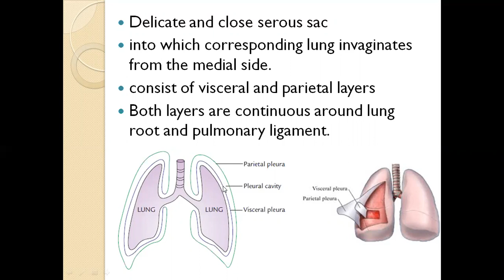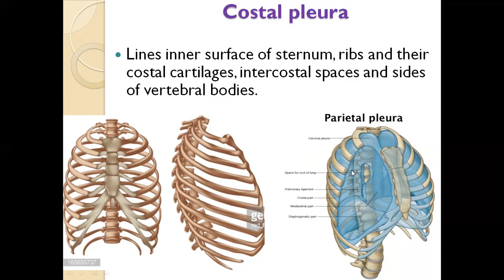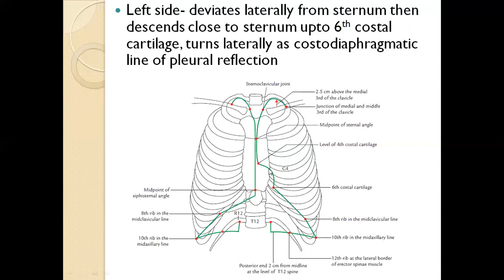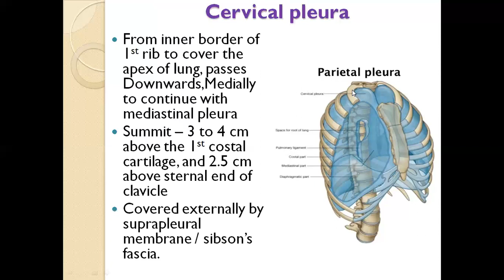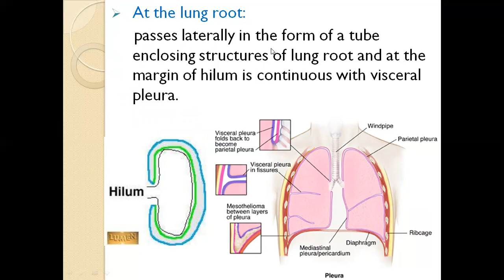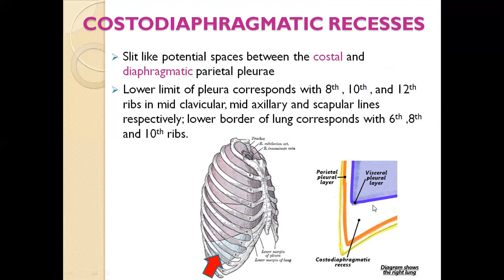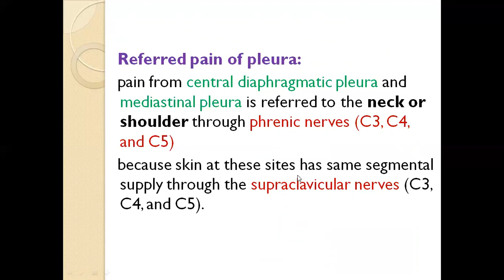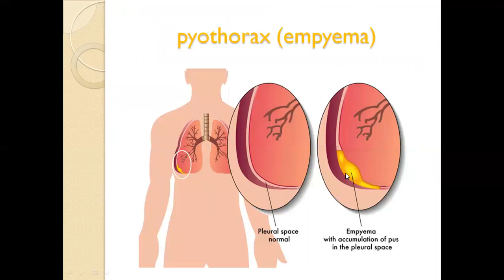5 May 2020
Pleura Anatomy